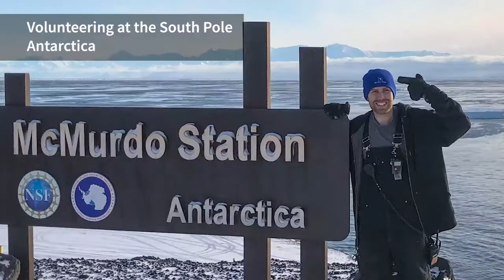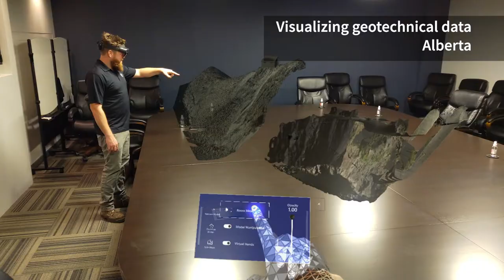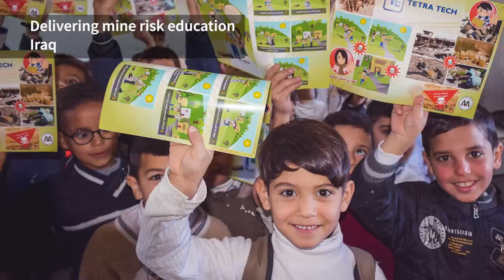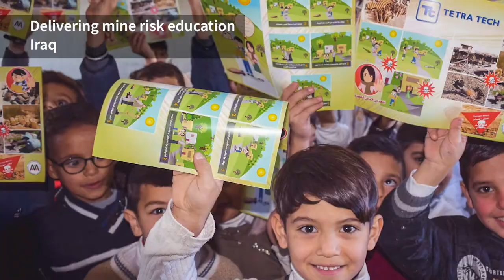Tetra Tech’s 2020 Year in Review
Tetra Tech’s 20,000 employees around the world positively impact our planet through their work on our projects and in our communities. Through our 2020 Photo Contest, our employees showcased our best projects, smartest technologies, office life, and the dedicated individuals who give back to the community.

Our 2020 Year in Review video follows our employees around the world as they share how they are Leading with Science® to implement solutions for water, environment, energy, infrastructure, resource management, and international development projects. This video also illustrates how we combine our industry-leading Tetra Tech Delta technologies and in-depth operational knowledge to create innovate and implementable solutions for our clients.

Photos were taken by Tetra Tech employees. Photos taken beginning March 2020 comply with Tetra Tech COVID-19 control practices.